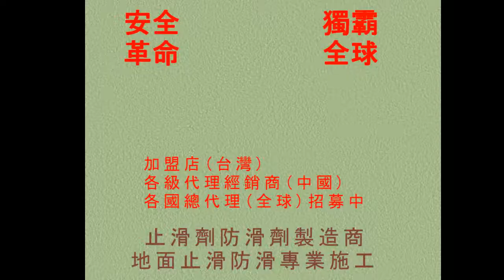309 防滑止滑 馬來西亞總代理Lim Teik Chee止滑防滑技術教育研習